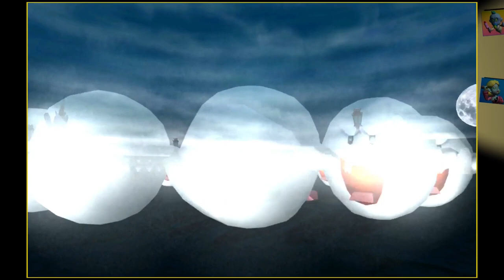Just suck everything | Luigi's Mansion Part 12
We are STILL on a Boo hunt. We even get enough to move on and progress, but Aaron insists to go in to each room and scream at every bump in the night.

There's a crazy boss fight, it gives Aaron quite a fright. Afterwards the Mansion becomes black as night. Just a rap song I wrote.

00:00 Intro
04:30 Still Huntin' Boos
10:15 Progress!
13:54 This boss fight sucked
22:38 Luigi's inner monologue